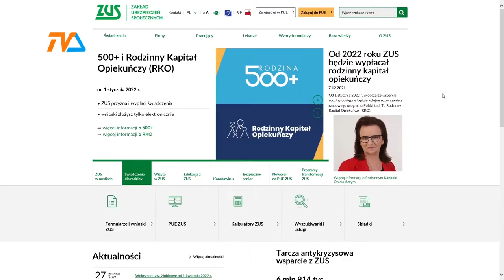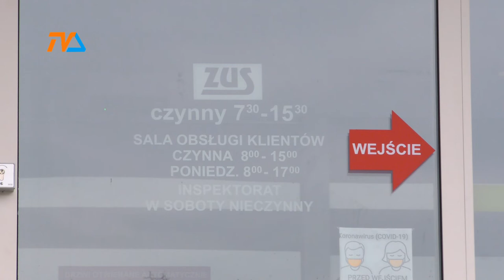500+ : koniec z gotówką lub przekazem. |TVSUWAŁKI